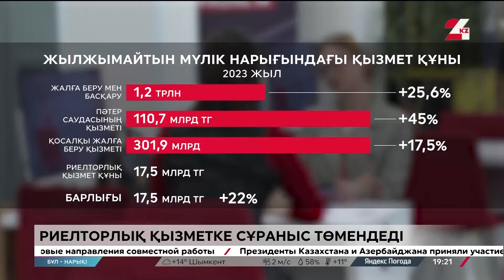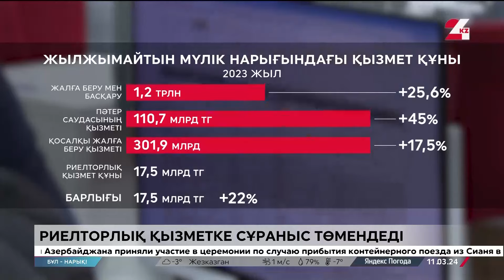Риэлторлық қызметке сұраныс төмендеді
Елдегі шағын және орта бизнестің критерийлері соңғы 8 жылда өзгермеді.